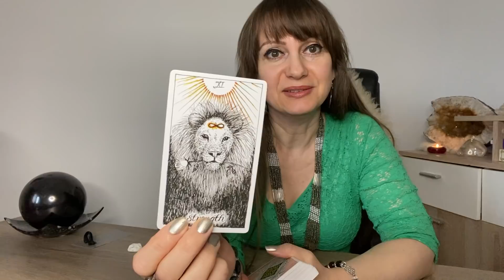Liebesorakel💕 Wie ernst sind seine Absichten? Tarotlegung - Zeitlos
!!Das ist keine individuelle sondern eine allgemeine Tarotlegung mit zwei Karten nach deiner Wahl, wähle intuitiv eine Karte aus!!

🔸Meine Wunschliste:

Eure Irena 💞